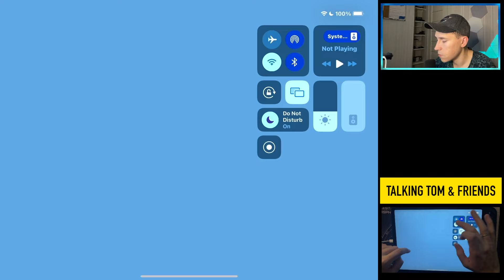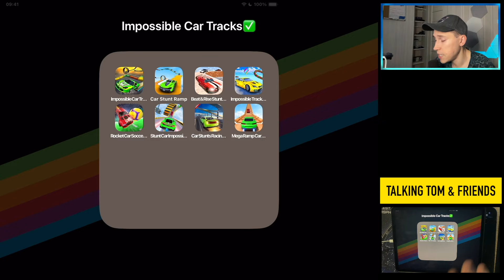TALKING TOM HERO DASH,TOM TIME RUSH,TOM GOLD RUN,TOM CANDY RUN,MY TALKING TOM & FRIENDS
00:00 5 My Talking Tom & Friends Game Apps
00:24 TALKING TOM HERO DASH
06:58 TALKING TOM TIME RUSH
11:07 TALKING TOM GOLD RUN
15:36 TALKING TOM CANDY RUN
18:48 MY TALKING TOM & FRIENDS